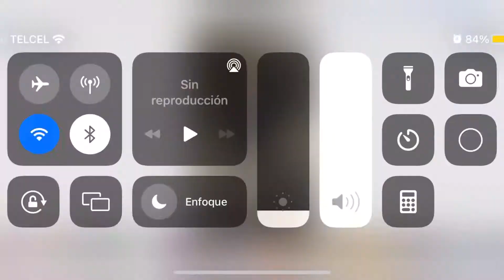Nos acosaron mientras tratabamos de tomar fotos para Instagram